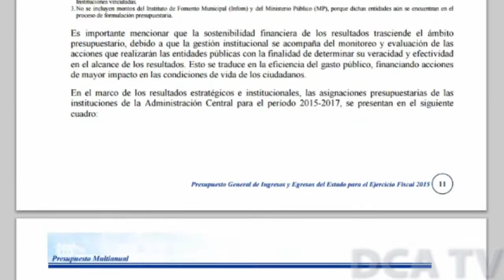Presupuesto de 2016 ascendería a Q72 mil 955 millardos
POR JARBIN YELMO/DCA: Durante la reunión del Gabinete de Gobierno fue discutida la estructura que tendrá el Presupuesto General de la Nación para 2016, el cual, se estima, ascenderá a Q72 mil 955 millardos, unos Q2 mil 300 millones más que en 2014.